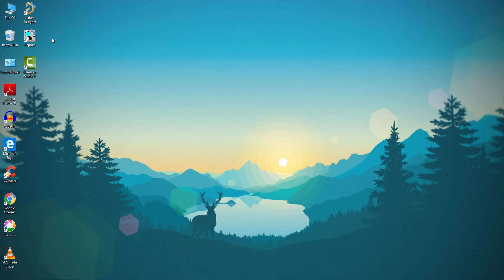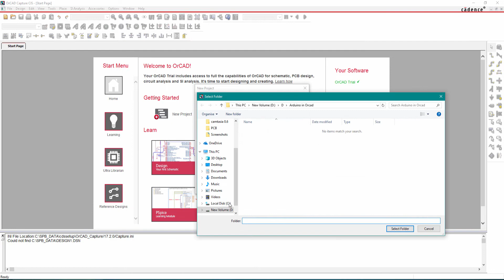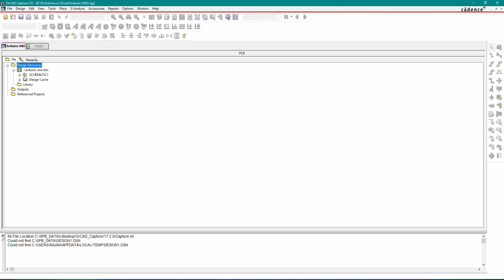Lecture 38 - Arduino Uno Schematic in OrCAD Capture CIS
For Full Course Follow on Udemy with below link for only 9.99 USD

Course Name - PCB Design (with 3D Model) in OrCad & Allegro (2019)

Instructor - Rajandeep Singh